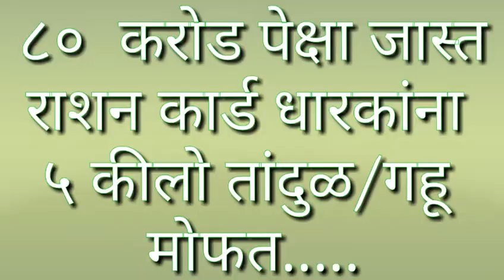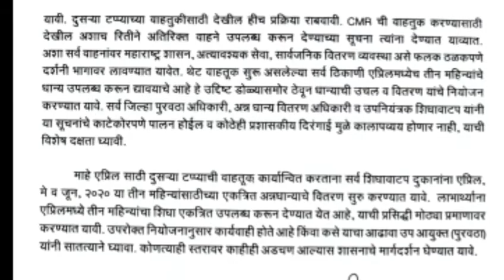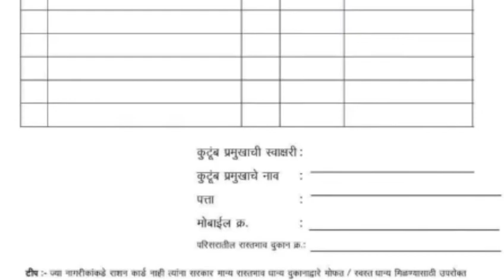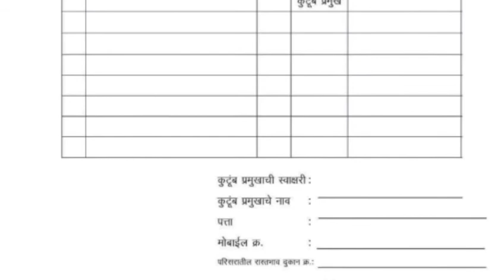भारतीय सरकार देणार 80 करोड पेक्षा जास्त राशनकार्ड धारकांना अतिरिक्त 5 की. तांदूळ/गहु व इतरही काही...